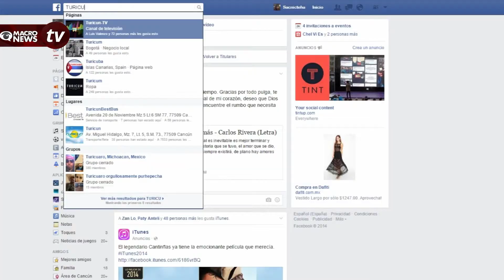¡COBRAN MÁS POR LO MISMO! TRANSPORTISTAS YA APLICAN LA NUEVA TARIFA